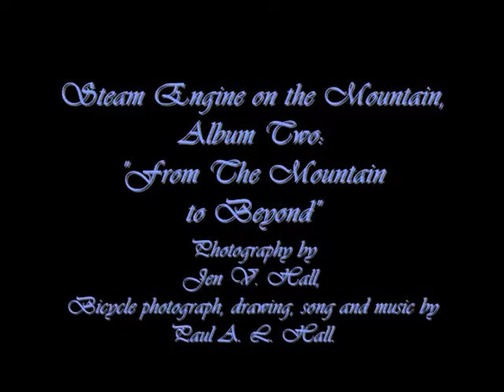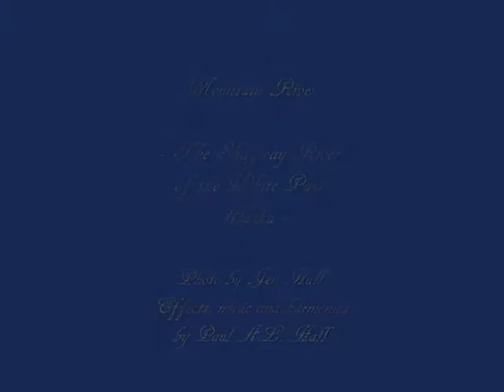Steam engine on the Mountain - album two (harmonica and Peruvian Pipes by Paul).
9 compositions performed on Blues Band Cmaj harmonica; spec.effect photos, steam train, mountains and weather, etc.  titles: Steam Train Headed to, Cloudy Mountain Horizons, Avalanche Scared Slopes, The Wind, Bicycle in the River, Mountain River, Mountain Mist, Alaska Right of Way, Granite Cliffs
--  This video is 3-D capable.  Just click the "change quality" feature at the bottom of the video frame (the "gear" icon), then click the 3D icon when it appears to get the setting that matches your glasses.  No glasses? Click on the "no glasses" link and then look at the 2 images in the video cross-eyed until a 3rd appears in the center.